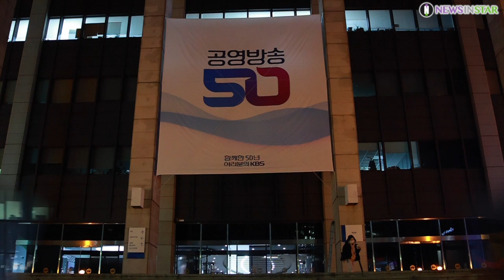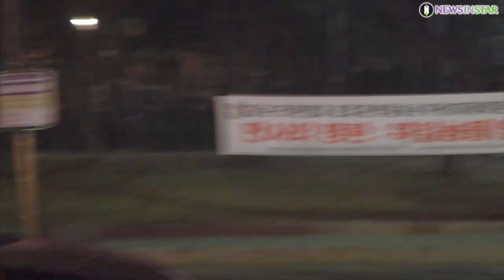[단독 영상] 이찬원, 또셰프가 축가 불러 준 신혼부부와 기념 셀카 (KBS '신상출시 편스토랑' 퇴근길)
[뉴스인스타 양철수기자]  3월 4일(토) 오후, 서울시 영등포구 여의도 KBS에서 진행된 KBS 예능 '신상출시 편스토랑' 녹화를 마치고 이찬원이 방송국을 나서고 있다.

이찬원, 찬또배기, 신상출시 편스토랑, 풍등, 오내언사, 찬스, ONE, 힘을 내세요, 편의점, 편셰프, 퇴근길